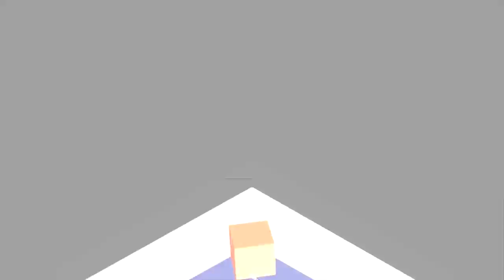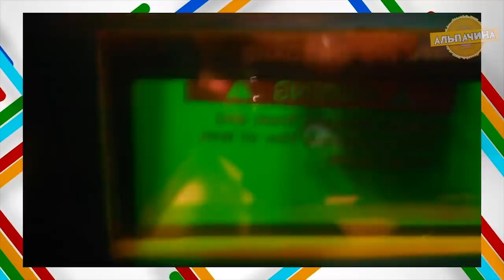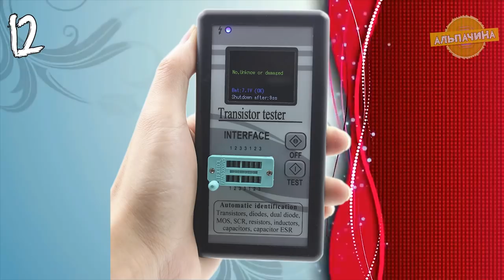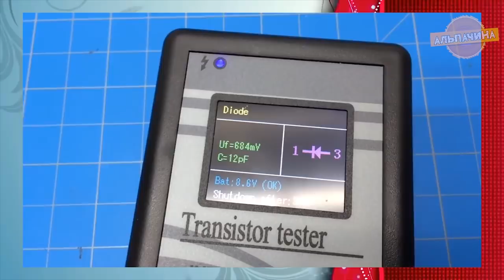ОБЗОР 15 САМЫХ ГОДНЫХ И НУЖНЫХ ИНСТРУМЕНТОВ ДЛЯ ЛЮБОГО МУЖИКА с алиэкспресс. Своими руками + КОНКУРС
Встречайте очередную всеми любимую  подборочку с необычными  и полезными инструментами, уверен некоторые товары не только удивят вас но и пригодятся.:

★★ КОНКУРС, победителем становится случайный участник. Для участия нужно:
3. Оставить комментарий С КЛЮЧЕВЫМ СЛОВОМ под этим видео.